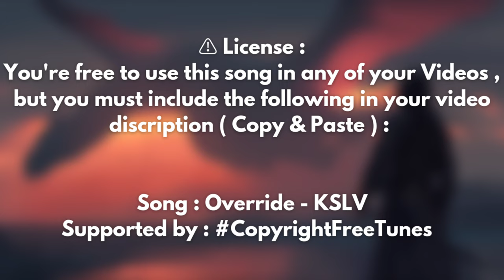🎵 Override - KSLV ( Copyright Free Remix )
Song : Override - KSLV
Supported by : Copyright Free Tunes